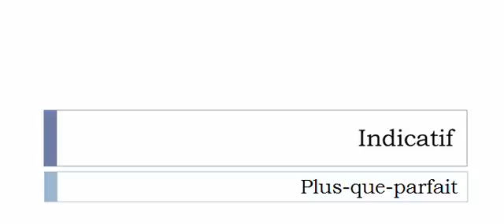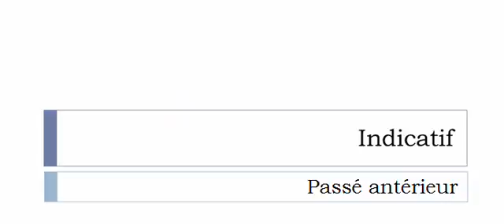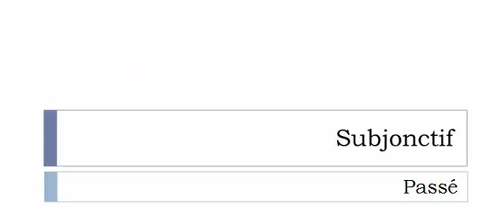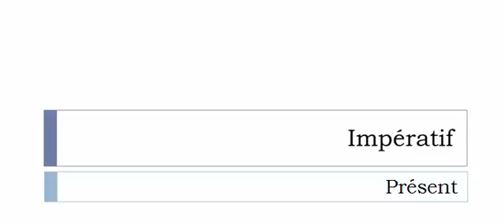Conjugaison visuelle # Verbe = Latter =